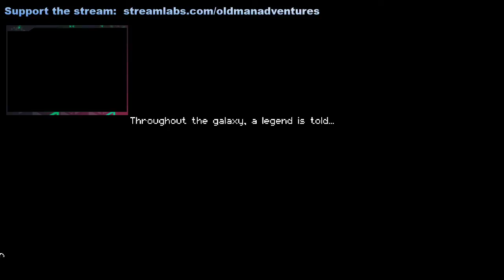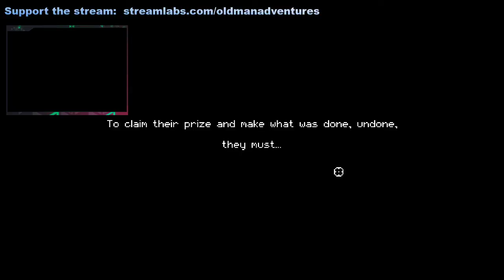Let's play something! Running with scissors...maybe?! Or not!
Also on twitch: oldmanadventures
Mixer: oldmanadventures

iOS Welcome to WeaseLogic where we go on gaming adventures and possibly other adventures as well.
Follow WeaseLogic on journeys and be part of them by backseat gaming*.
(Guys and gals come be part of our ever growing familly.)

**Have a chance to get free stars* by watching and participating in the stream.

(Or all!)
Follow the channels to be sure to never miss an exciting live stream.(facebook and twitch for live streams)
(will change soon so keep an eye out)
SEND STARS*/bits/cheers* during live streams to help and encourage even more craziness.(i might even be able to afford a proper mic)

*Stars = facebook.
*Bits/Cheers = twitch.
***Backseat gaming available for people that participate during live streams.